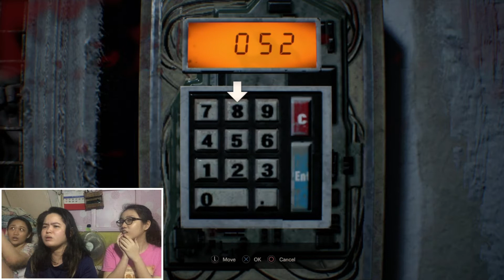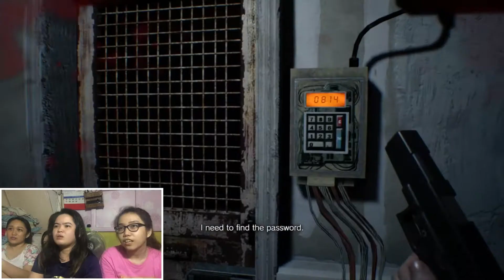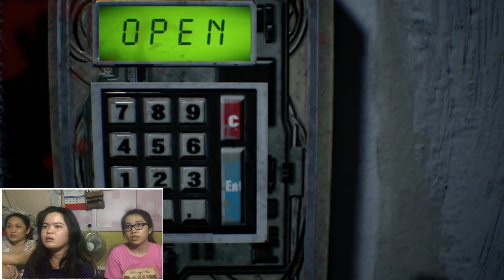RESIDENT EVIL 7 GAMEPLAY (PART 7) | M.A.N.I and Jana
Hi! We are M.A.N.I (MJ, AJ, Niña & Iya)!

This is the part 7 (out of 100) of our Resident Evil 7 gameplay series. We are making this a gameplay series wherein we have to take turns when the one who is playing gets to die (or when the gameplay exceeds to 1 hour of recording) in the game.

WE'RE FINALLY NEARING THE END OF THE GAME HAHA!